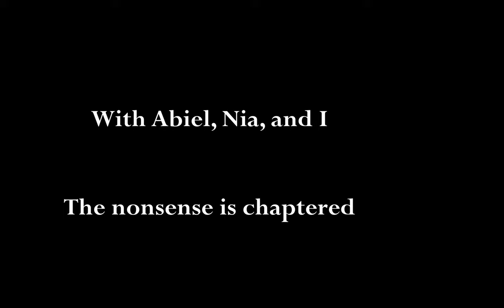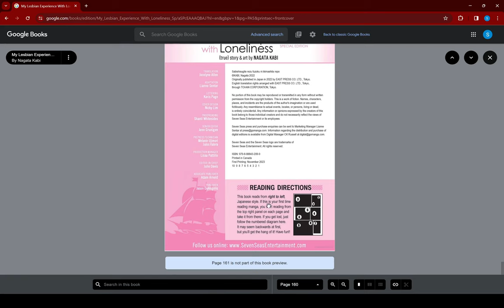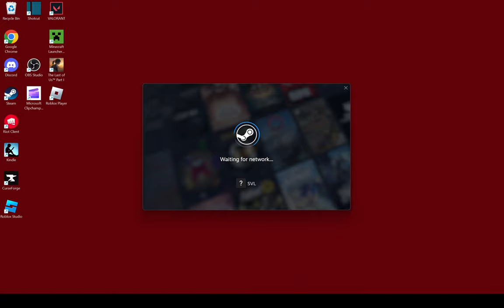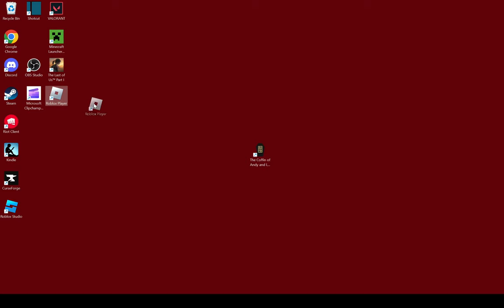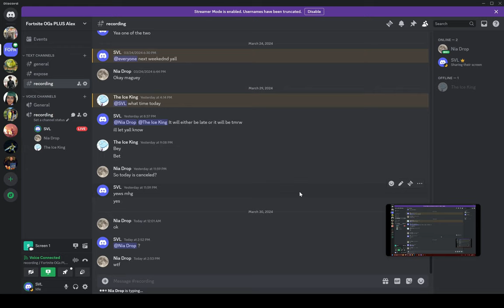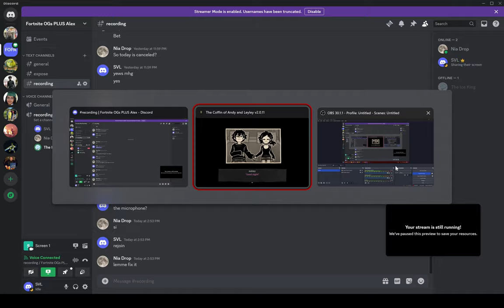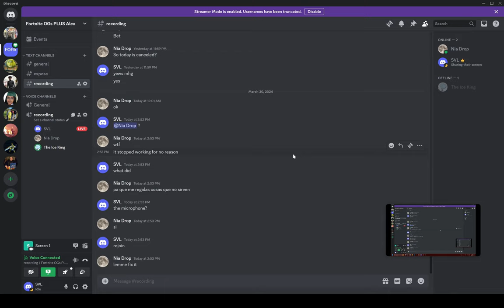Getting a Normal Girl to Play "The Coffin of Andy and Leyley" (11)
FOG Centralis

00:00 Intro
00:12 Possible Next Series, Abiel Thugging, Games
04:25 Recap
05:34 Game
11:40 Nia Technical Issues, Abiel Ethnicity
13:56 Game
18:50 Abiel Sleeping Over
20:21 Game
26:34 MONKEY
26:48 Game

Nemlei